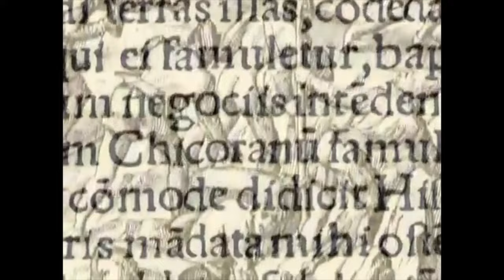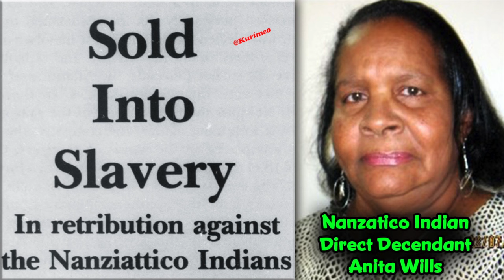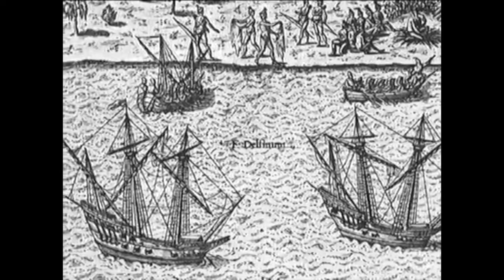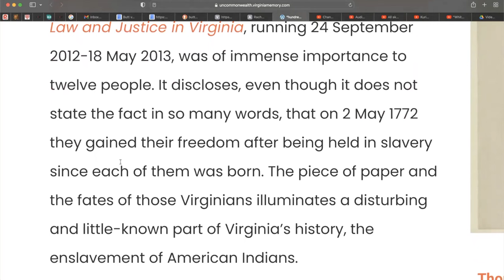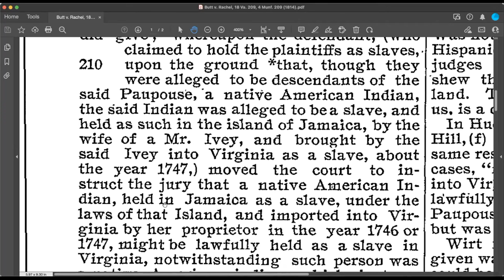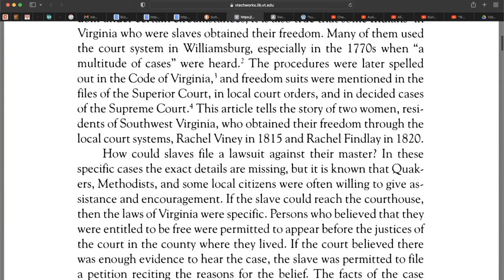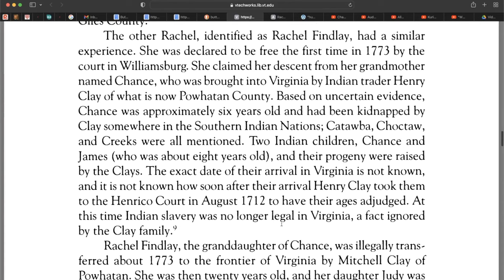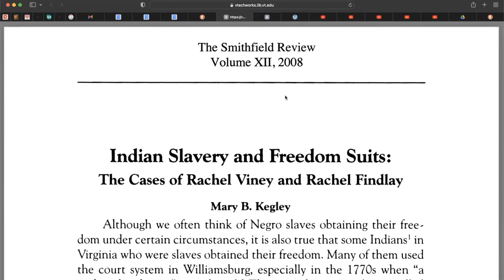The Untold Legacy Of The American Indian Slaves Who Were Illegally Sold As Negros / Freedom Suits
In this video we will show  a Documentary of an Untold Legacy of American Indian Slavery.
We will also go over many Freedom Suits By American Indians for Illegally being sold or held as Negros Slaves.